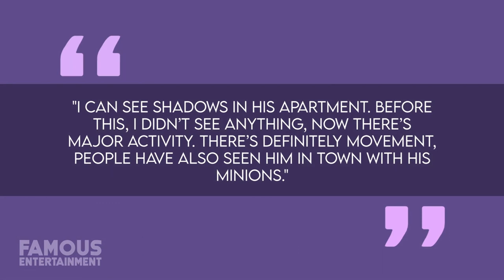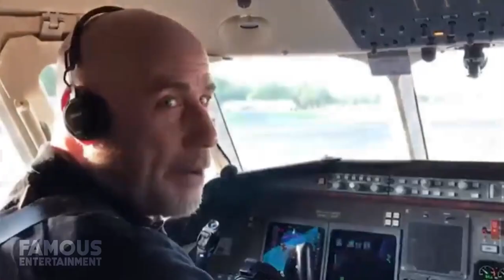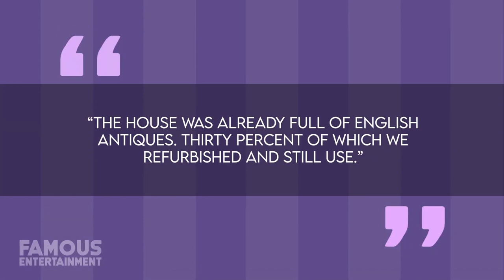Tom Cruise | House Tour | $40 Million Luxury Beverly Hills Mansion & More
Actor Tom Cruise has come a long way from his childhood when he lived between Syracuse, New York, and Canada. After his first major acting gig in Risky Business, he launched into Hollywood stardom, and once his career was established Tom started snagging luxury real estate in Los Angeles and abroad. His former properties range from a remote Colorado ranch to an estate in London, England, but where can we find the global star these days? Most recently, Tom can be found in a plush, multi-million-dollar penthouse a few blocks away from the Church of Scientology headquarters in Clearwater, Florida.

0:00 Intro
1:34 Beverly Hills Mansion
2:37 Colorado Mansion
4:55 Florida Penthouse
9:50 Florida Mansion
12:21 Islesboro Mansion
15:21 Calabasas Mansion